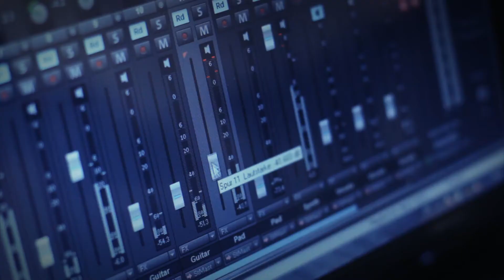Samplitude Music Studio 2013 (DE) - Das komplette Tonstudio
Samplitude® Music Studio 2013 ist die umfassende Komplettlösung zur Erstellung eigener Musikproduktionen -- ohne langes Einarbeiten! Von der ersten Idee, über die professionelle Bearbeitung bis hin zur Veröffentlichung Ihrer Songs.

Profitieren Sie von hochwertigen Studio-Tools und intuitiven Workflows, abgestimmt auf die Bedürfnisse ambitionierter Musiker, Bands und Produzenten.